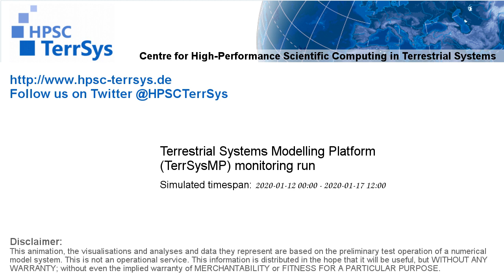TerrSysMP monitoring run 2020-01-12 - runoff - Europe (132h)